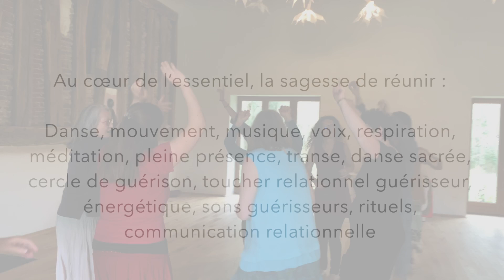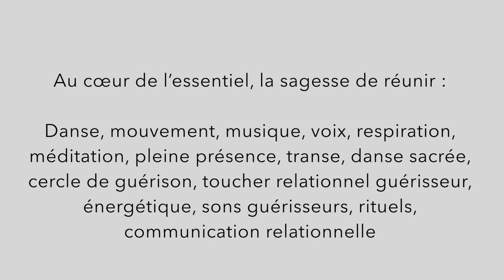DANSE METHODE UNIFIÉE APESRA - Approche Psychocorporelle Energétique Spirituelle de Relation d'Aide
☯ DANSE MÉTHODE UNIFIÉE APESRA
Être Divinement Humain

Nous nous proposons de tourner notre regard vers l’essence cristalline cachée dans chaque personne, tradition, méthode, … Cette essence est Une quelle que soit les approches.
Au cœur de l’essentiel, APESRA a la sagesse de réunir en une seule méthode :
Danse, mouvement, musique, voix, respiration, méditation, pleine présence, transe, danse sacrée, cercle de guérison, toucher relationnel guérisseur, énergétique, sons guérisseurs, rituels, communication relationnelle.

🔸 Se connecter au flux de la vie. Unir instinct et intuition au cœur

🔸 Accueillir ses émotions avec bienveillance, authenticité et conscience

🔸 Être entièrement présent dans son corps. Affiner la douce puissance de sa sensibilité

🔸 Se respecter soi et l’autre. Se réjouir d’une confiance naturelle au cœur des relations

🔸 Devenir une conscience en éveil enchanté par la beauté vibrante du monde)

🔸 Exprimer l’abondance de sa créativité

🔸 VIVRE ensemble une humanité joyeuse et plus consciente

☯ NOUVEAU CYCLE DE FORMATION CERTIFIANTE APESRA (à partir d’AOUT 2023) – ÊTRE DIVINEMENT HUMAIN
ENVIE DE LIEN ET DE SENS ? ENVIE D’ÊTRE ET NON DE FAIRE ? ENVIE D’UNE VIE PROFESSIONNELLE ÉPANOUISSANTE ?

OUI CELA EXISTE ! Une formation holistique en gouvernance partagée qui réunit la transformation personnelle, la danse, le mouvement, le toucher relationnel guérisseur, la transe, l’énergétique, la spiritualité, la communication relationnelle, l'accompagnement, la psychopathologie, les neurosciences !
L’accompagnement psychocorporel, énergétique et spirituel d’APESRA a pour objectif de développer le ressenti et l'estime de soi, d'accueillir les émotions comme baromètre de notre humanité, d'éclairer nos prises de conscience, et ainsi retrouver confiance dans l’abondance et la sagesse du vivant, dans la relation à soi, à l’autre, aux autres, à l’univers.

La formation APESRA (Approche Psychocorporelle Énergétique & Spirituelle de la Relation d’Aide): un parcours complet fait de Pratique et de Théorie pour les professionnels de la relation d’aide et les particuliers en recherche d’un cheminement intérieur profond.